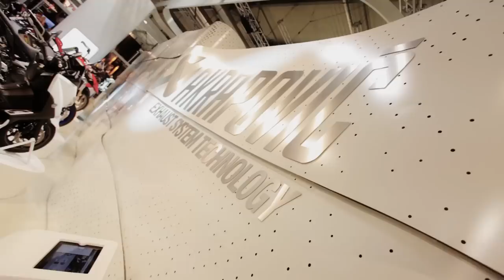EICMA 2013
Enjoy our 2013 EICMA video.

Emissions Notice

WARNING:
Because of the world-wide distribution of Akrapovič d.d. products, neither Akrapovič d.d. nor any of its subsidiaries make any representation that the products comply with the air and/or noise emissions laws, or labeling laws, of any jurisdiction. The purchasers are entirely responsible for informing themselves of the applicable laws where the products are to be used and to comply with those law.

WARNING / USA:
Various U.S. states and the U.S. federal government have individual laws regulating the use of aftermarket exhaust parts and systems, especially as those parts and systems modify, remove, or replace original equipment catalysts. Please consult the appropriate laws in your area before installing any aftermarket part or system on your vehicle to ensure compliance with all applicable laws. Neither Akrapovic d.d., Akrapovic America LLC nor any of their subsidiaries or the sellers of the parts or systems make any representation that any of their parts or systems comply with any such laws.

WARNING / California:
California laws prohibit the use of any aftermarket exhaust part or system that modifies, removes or replaces original equipment catalysts unless the California Air Resources Board has issued an Executive Order regarding such part or system or unless the part or system is exempted by being used only on racing vehicles on closed courses. Neither Akrapovic d.d., Akrapovic America LLC nor any of their subsidiaries make any representation that any of their parts or systems has received such an Executive Order or that any of their parts or systems conform with the racing vehicles exemption. The purchasers are entirely responsible for informing themselves of applicable California laws and to comply with those laws.